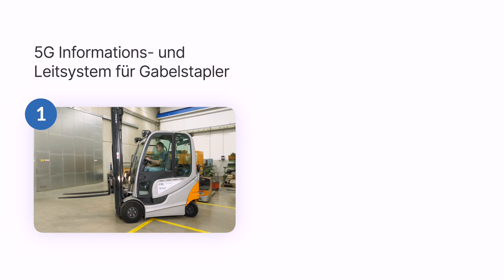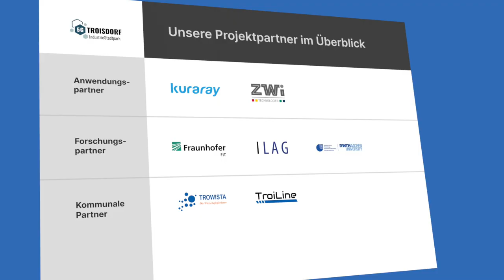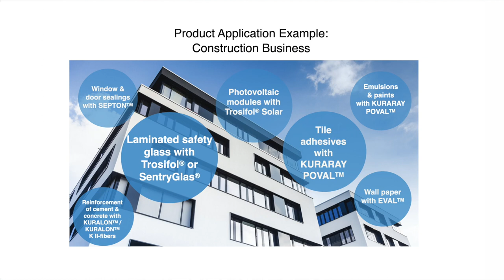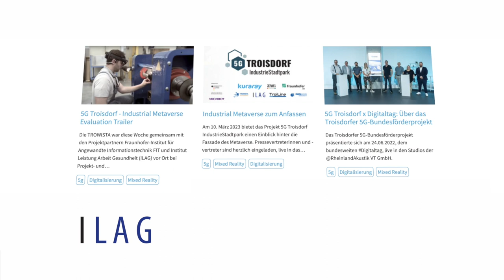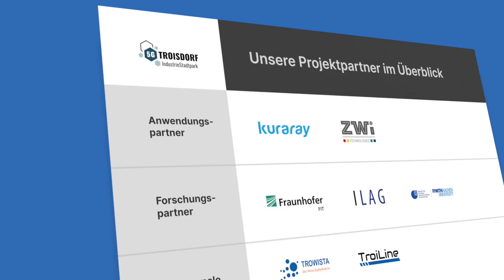5G Troisdorf IndustrieStadtpark - offizieller Projektfilm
Der offizielle Imagefilm zu unserem Projekt 5gtroisdorf IndustrieStadtpark.

Die TROWISTA ist zuständig für die Öffentlichkeitsarbeit im Projekt.

Über das Projekt:
Unter dem Leitgedanken der Industrie 4.0 werden im Projekt die Leistungsmerkmale des zukünftigen 5G-Standards anhand von industriellen Anwendungen im „IndustrieStadtpark“ in Troisdorf erforscht.

Use Cases:
1. Gabelstapler werden mithilfe von Mikrocomputern und 5G-Schnittstellen für datenintensive Nutzungsszenarien ausgerüstet, um das Potenzial fortschrittlicher Technologien ausschöpfen zu können.
2. Ein symbolischer „Werkzeugkoffer“ bestehend aus Hard- und Software (z. B. AR- und VR-Brillen) ermöglicht, dass mitunter komplexe Fernwartungsprozesse durchgeführt werden, bei denen sich der Experte virtuell vor Ort (Industrial Metaverse) aufhalten kann.

Ein Film von Troisdorfer Videograf Wilhelm Valder.